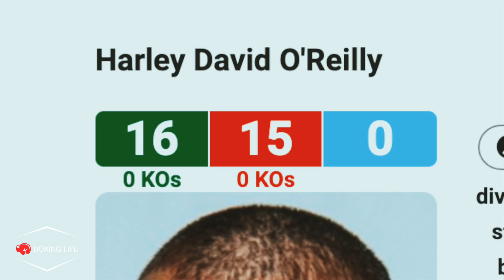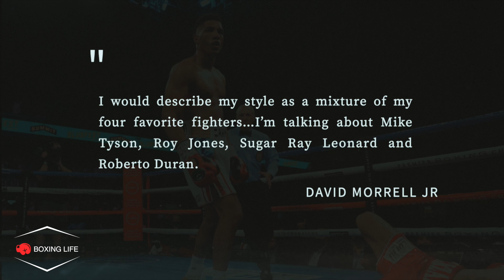The Cuban Bogeyman | David Morrell Jr Boxing Style Breakdown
Here is my boxing style analysis of 'The Cuban Bogeyman' David Morrell Jr. I give my breakdown of his overall approach in the ring. Including what he does well and some potential gaps in the game for opponents to exploit. Can he go all the way to the top?